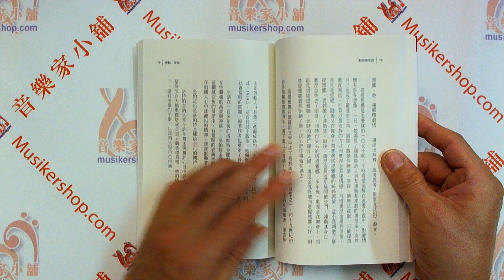點描德布西【WU-RY10】【9789571198262】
內容簡介

一本融會作品分析、樂曲背景與生活思索的音樂散文集。

向鍾情樂曲與成長光景致意之作。

音樂工作者吳毓庭將自小彈奏、聆聽德布西的理解和生活體會，以文字記下，期待完成一部邀請讀者聆聽與佇足之書。讀者若從音樂內容深入，將途經日常百態，若從生活點滴讀起，能領略樂聲帶來的純粹感情。

德布西（1862─1918），現代法國音樂開創者，其作品之聲如印象畫作色彩豐饒，樂念如象徵主義詩句洋溢新鮮、獨創之眼光。音樂文字工作者吳毓庭自選德布西三十二首鋼琴曲組成本書，以兼容理性分析與感性抒情之筆法，透過一曲一曲捕捉德布西聲響內涵，亦抒發這些內涵觸動的情感與生活體會，嘗試以不同角度帶領讀者感受德布西的迷人與天才。

作者以自中學開始彈奏德布西的鋼琴曲中，精挑細選了三十二首曲子，分析、集結每一首曲子所喚起的凌亂回憶碎片，將湧現的過往情感與體悟串連成閃著銀光的記憶絲線記錄下來，成為作者的第一本音樂隨筆。

寫作這本書的過程，像德布西的〈月光〉。一個正拍和弦落下，隨後其他和弦緊跟著奏出，後者是前者的殘影，隨著樂曲呈現出月色「被照耀」出來的質地；寫作時，一首樂曲被喚起，隨後一些分析、故事與回憶隨之湧現，後者依然是前者的殘影，我試圖以文字將分散的碎片集結成一種體會，呈現出聆聽後「被暗示」出來的結果。

作者簡介

吳毓庭

學歷
美國印第安納大學布魯明頓分校演奏系碩士
國立台灣師範大學音樂系學士

現職
活樂時光音樂活動設計工作室負責人
樂賞音樂教育基金會、樂興之時管絃樂團常任撰稿
《PAR表演藝術》、《MUZIK典樂刊》特約筆者
黃秋芳創作坊古典音樂作文課程講師

經歷
著有《音樂訓練II——古典音樂賞析》
國家兩廳院節目部專員
2014臺北律師公會法律文學委員會藝文講座策劃暨主講
2016－2017兒童音樂劇《阿醜奇遇記》、《青鳥》音樂總監

目錄
推薦序：斑斕四重奏
自序：月光一般的日子

學步：波西米亞舞曲
天真：巴瑟比舞曲
尋：小船
不疾不徐：前奏曲
只是去看：來自速寫簿
來不及看清：煙火
期待：浪漫圓舞曲
欲望來襲：為琶音而作之練習曲
不安：雪花飛舞
破壞規矩：拉威努將軍
摧毀：西風之所見
隱瞞：面具
孤立：向晨雨致謝
又甜又苦的笑：冊頁
發噱：黑娃娃布態舞
雀躍：運動
悸動：夜曲
盡興：酒門
耽溺：快樂島
醞釀：隨樹葉而來的鐘聲
生機：石南叢生的荒原
擴張：雨中庭院
相映：阿那卡普里的丘陵
知心：向海頓致敬
牽纏：第一號華麗曲
依偎：敘事曲
流連：棕髮少女
無常：霧
記憶變形：我們不再到樹林了
變調：英雄搖籃曲
深刻：塔
希望：熊熊炭火照亮的黃昏